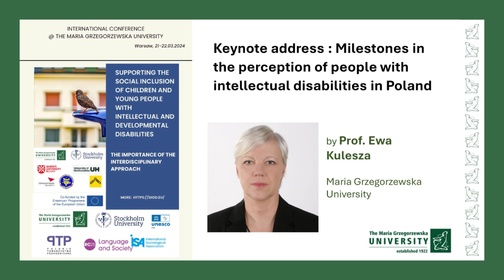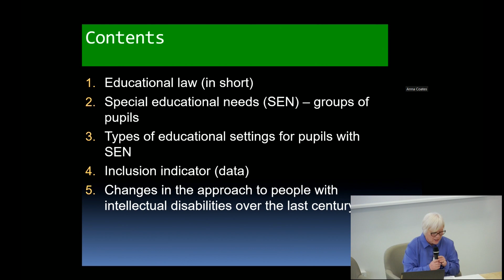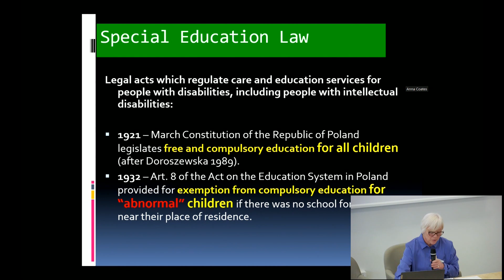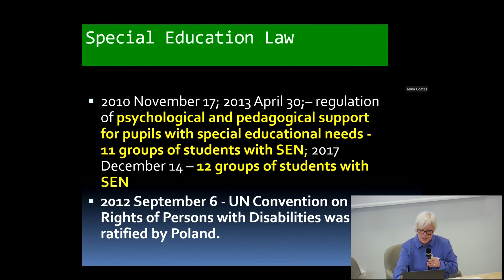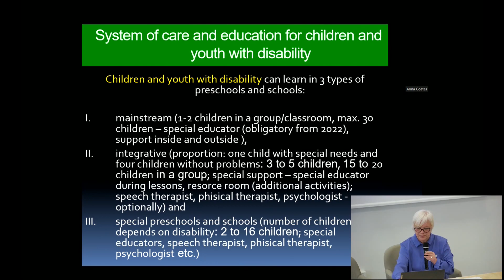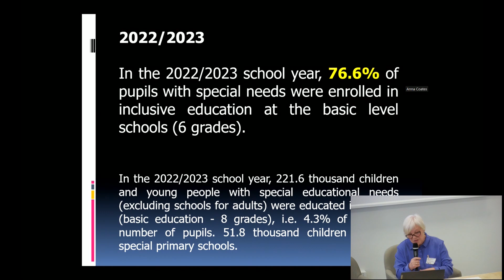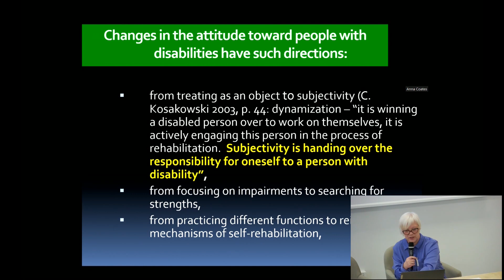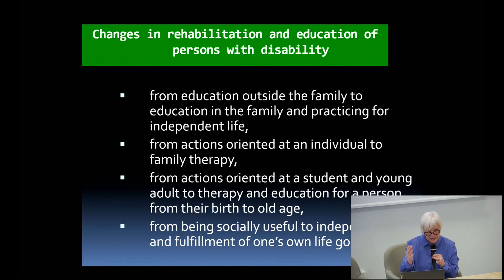Milestones in the perception of people with intellectual disabilities in Poland, Prof. Ewa Kulesza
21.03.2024 - Międzynarodowa konferencja pt: The Importance of the Interdisciplinary Approach
"Supporting the Social Inclusion of Children and Young People with Intellectual and Developmental Disabilities:
The Importance of the Interdisciplinary Approach"
Keynote address : Milestones in the perception of people with intellectual disabilities in Poland, Prof. Ewa Kulesza, Maria Grzegorzewska University

"Supporting the Social Inclusion... Interdisciplinary Approach."
# Maria Grzegorzewska University International Conference